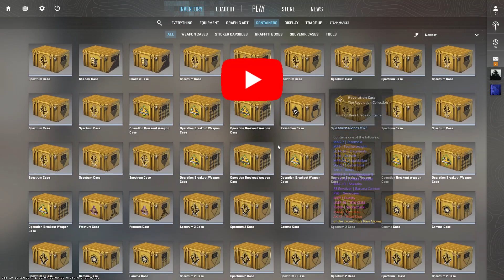Counter Strike 2 GIVEAWAY! FREE Breakout Case! | [CS2 Giveaway #4]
What's up everyone! I appreciate everyone support and I want to give back to you! I will be giving away 1 breakout case each week for the rest of the year! I want to giveaway over 100 cases and skins over the course of this year. So be sure to stick around for your chance at an item. Also to get your case faster, be sure to have your steam trade URL in your YouTube channel description.

The winner will be selected Thursday February 29th. Good luck to everyone and thank you all for your continued support.

If you're new here be sure to checkout out my other CS2 series "Noob to Pro" My quest from a NOOB counter strike 2 player to a pro will be long one! I know there are still a lot of flaws in my gameplay, but I'm slowly working those out and playing smarter. I've been enjoying CS2 and I think this is a really good goal to set for my self and it will be enjoyable for you to see how much I progress. This will all be done in CS2 Premier so I can track my rank against the rest of the world!

I never was able to make it to gold in my CSGO road to gold. I just ran out of time with CS2 so close. I never felt like I had a chance because solo queuing in CSGO was very hard. I have a chance in CS2 though!

Let me know what you think of my Counter Strike 2 quest and what I need to work on to get there! Let me know how long you think it will take me and if it's even possible.